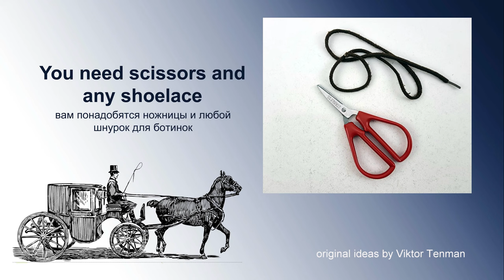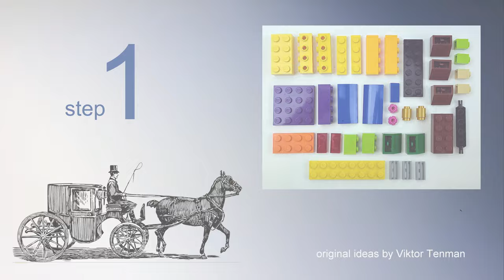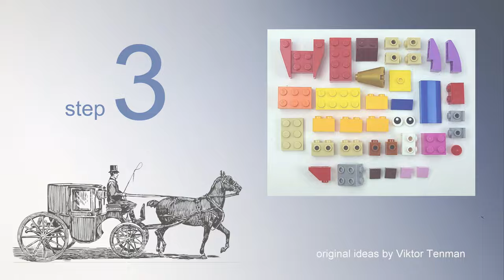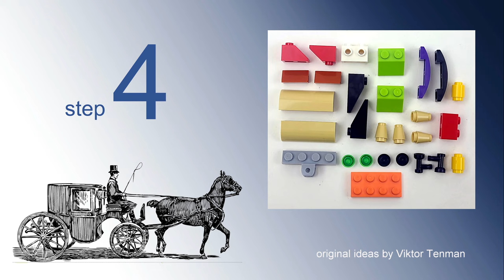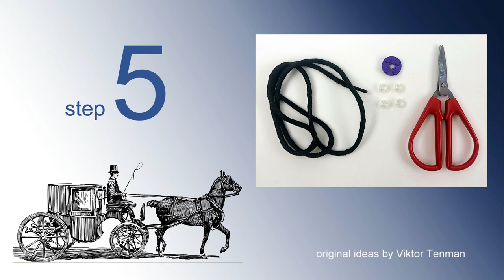Lego Classic 10715. How to build from Lego 10715 Horse Cab. Tutorial. Building Instructions.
channel.